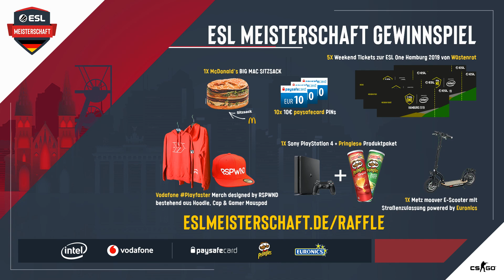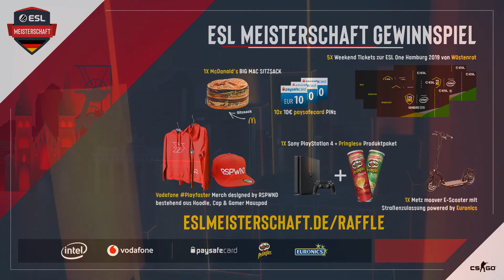CS:GO - ALTERNATE aTTaX vs expert eSport - ESL Sommermeisterschaft 2019 - Tag 8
Content der ESL Meisterschaft
Deine Anlaufstelle für News, Matches und Tabellen rund um die ESL Meisterschaft: